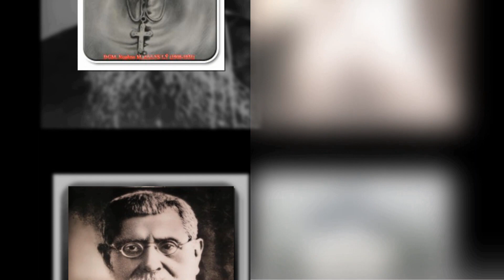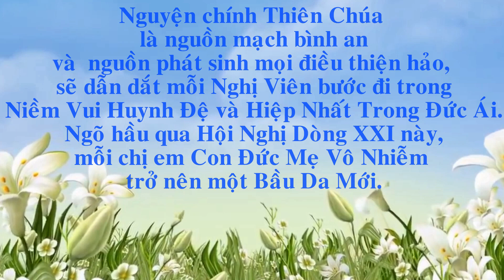Người trẻ FMI hướng về Hội nghị dòng 21